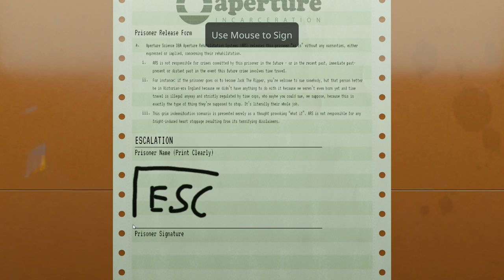Valve's Toilet Game - Aperture Desk Job Review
Let us have a look at Aperture Desk Job, Valve's new Portal themed Source 2 demo!